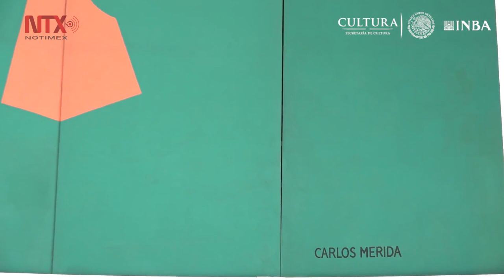Mural “Los danzantes” regresa a la Torre Manacar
La pieza pictórica “Los danzantes” realizada en 1964 por el pintor guatemalteco Carlos Mérida, fue restaurado y trasladado a la Torre Manacar, informó  el Instituto Nacional de Bellas Artes.